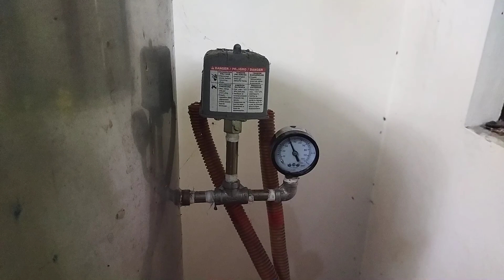Water Pressure Pump Motor Maintenance & Installation Part 3 | Home Improvement | April 9, 2022